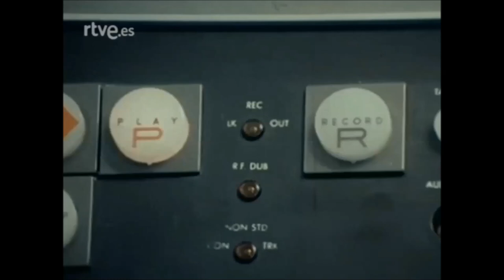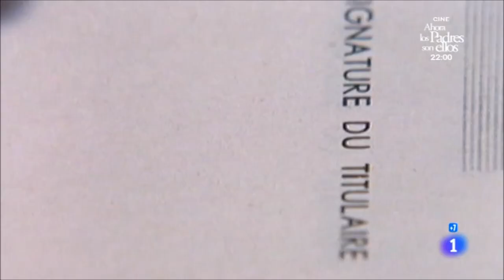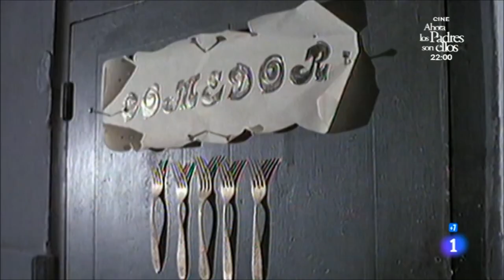Sara Lezana - Cine de Barrio (2015)